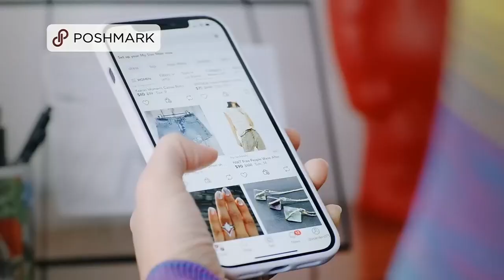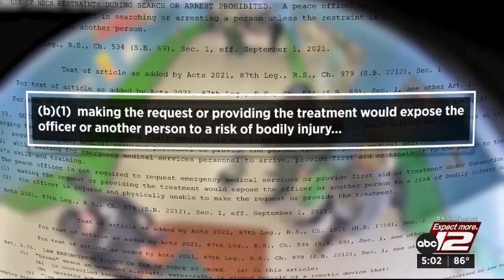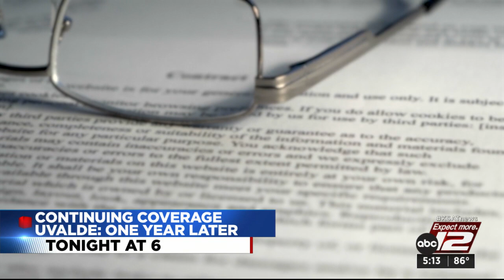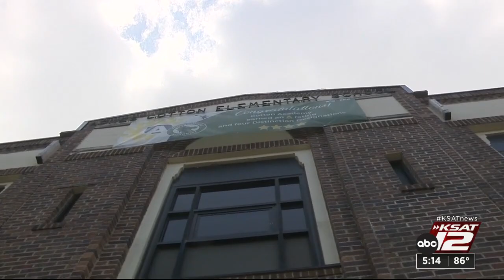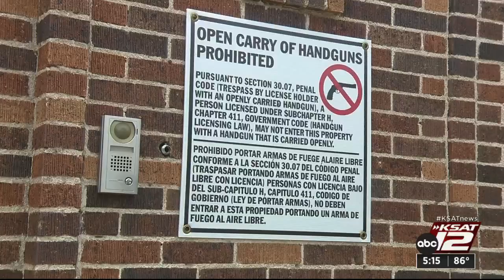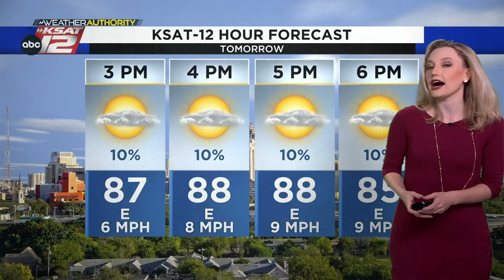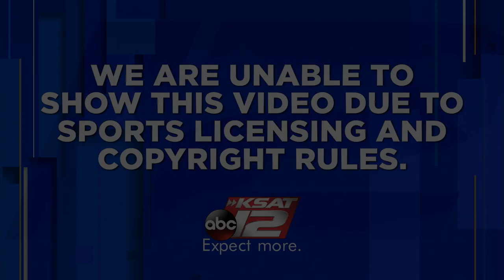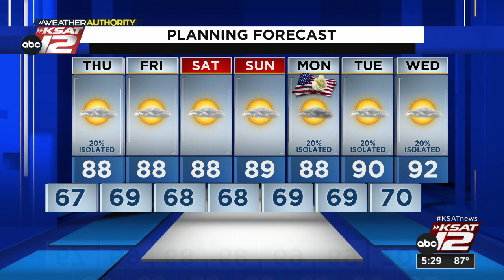KSAT 12 5 O'Clock News : May 24, 2023